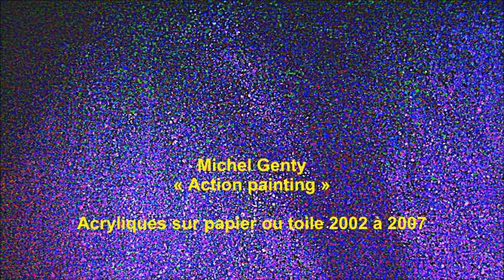Action painting de Michel Genty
Ateliers de Saint-Augustin sur Mer et des Arts de La Tremblade, Château de La Roche Courbon et Domaines Rémy Martin de Cognac, peintures acryliques sur papier ou toile de 2002 à 2007, technique de l'action painting, du peintre Michel Genty.